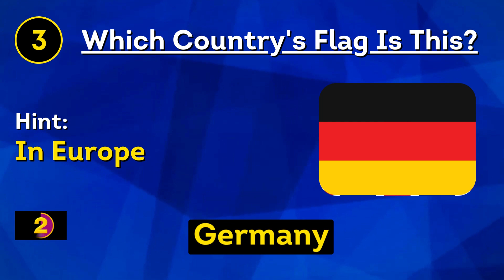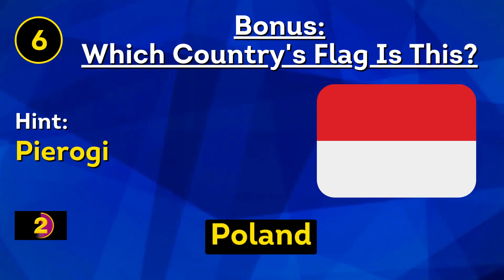Can You Recognize These 5 Country's Flags? Test Your Knowledge Now!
live facts fact factshorts factsvideo Think you know everything about flags? Put your knowledge to the test by recognizing these 5 country's flags!